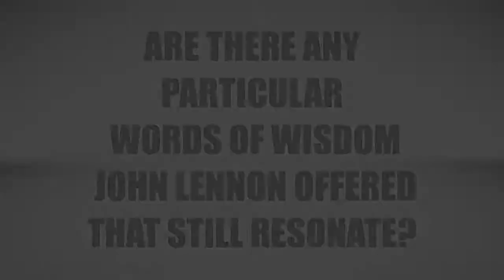Jerry Levitan - On the Fly II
Jerry Levitan, author of I Met the Walrus, talks about meeting John Lennon as a teenager and the words of wisdom that have always stuck with him.